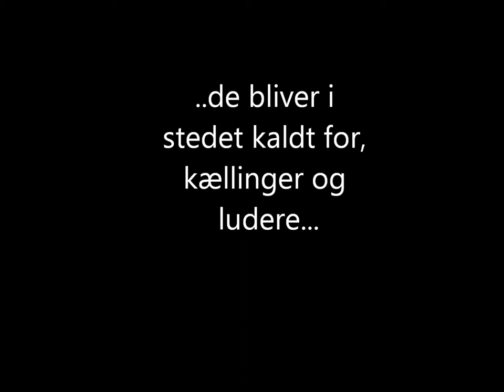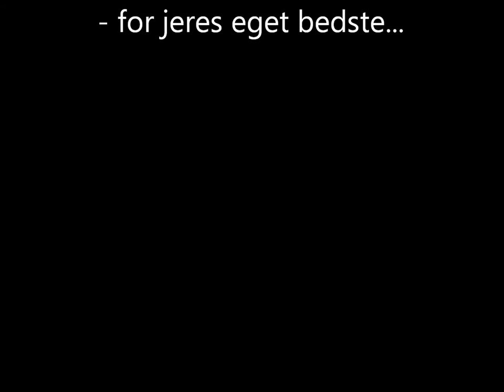pigebander - af louise s. og mette p.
en bette film om pigebander.